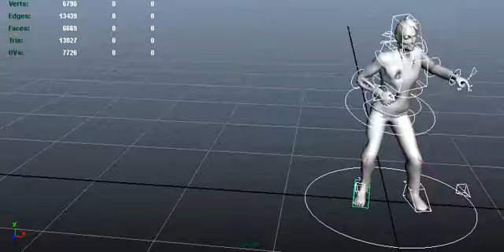Zombie Dance Test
Song is "You should be dancing" by Beegees